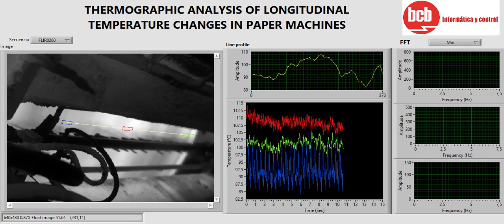Aplicación de FFT en Termografía para detección de fallos aguas arriba en Industria del Papel